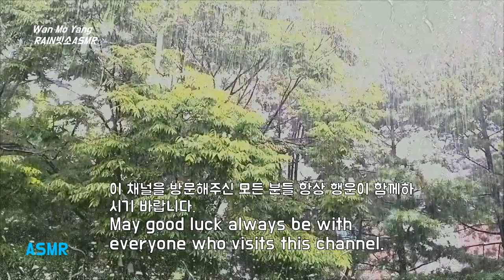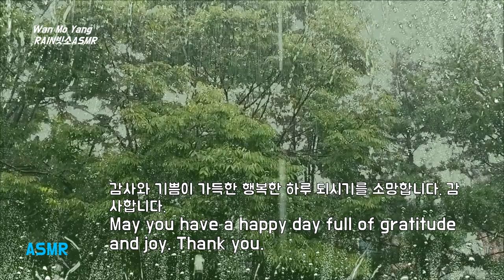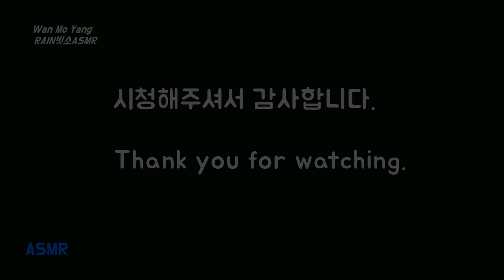창밖에 오는 빗소리, 15분후 검은 화면, Window Rain Sound 3 Hours, Dark Screen after 15 Minutes, 잠 잘오는 빗소리, 꿀잠 빗소리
시원하게 비가 내리는 날 창가에서 듣는 빗소리입니다. 이 빗소리로 세상에서 가장 편안한 느낌을 경험해 보십시오.15분 후에는 어두운 화면으로 전환됩니다.  이 빗소리로 편안한 잠을 청하셔도 좋습니다.  휴식의 시간, 힐링의 시간 가지시기 바랍니다. 감사합니다.

This is the sound of raindrops falling refreshingly on a rainy day as heard from the window. Experience the most comfortable feeling in the world with this sound of rain. After 15 minutes, the screen will turn dark. You may also have a peaceful sleep with this rain sound. Please take a rest and healing time. Thank you very much.